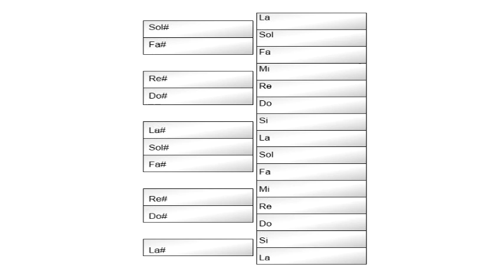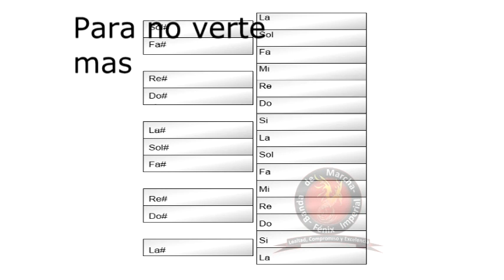014. PARA NO VERTE MÁS 2015